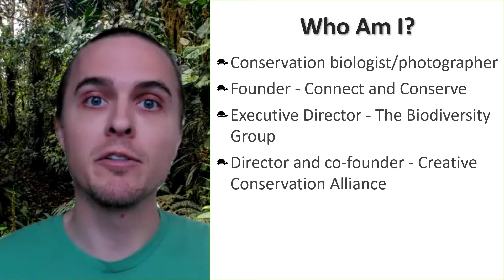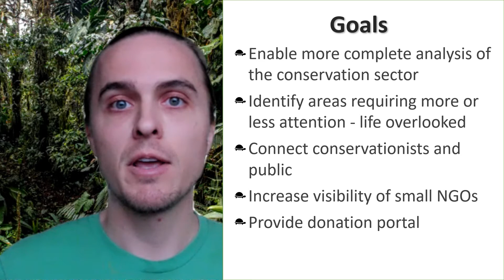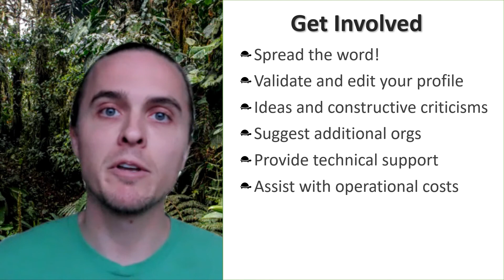Connect and Conserve - Introduction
Connect and Conserve is a non-profit initiative that is aggregating pertinent data from each and every conservation organization around the globe. These data will be available freely to researchers and publicly visualized in a map-based interface with searchable data dashboards and organizational profiles to connect with conservation practitioners, funding agencies, and the public.

The conservation sector strives to maintain the integrity of our ecosystems but is doing so largely without critical contextual knowledge of its efforts. Siloed conservation organizations cannot reach their full potential and would greatly benefit from the increased connectivity and access to pan-network information which Connect and Conserve is aiming to provide.

Objectives

Collecting and visualizing pertinent conservation data into a digital ecosystem will allow for the mapping of the conservation sector at an unprecedented scale, thus enabling critical performance monitoring, planning, and evaluation of the entire conservation field.

Conservationists, researchers, and donors will be able to view their combined efforts in a way that can easily guide their future efforts with the Connect and Conserve platform. By tracking how funding is spent, we will have a much better idea of which species and areas are most in need of our assistance.

Methods

A portion of this information has been scraped from public resources, though gaps in this data are significant and difficult to collect and validate. To address this issue, a web of initiatives provided by The Biodiversity Group has been created to provide broadly desired benefits for participating organizations which will not only incentivize these organizations to provide their activity data but also bolster their efficacy.

Results

Data from over 6,000 organizations have been aggregated and the results of the preliminary mapping of US-based conservation expenditures can be viewed via the CnC website.

Implications/Conclusions

Data curation and analysis are still in progress and require participation from the conservation community. By monitoring and evaluating our efforts, conservationists can be even more strategic in the use of the limited funds available. With a more coordinated group of conservationists working to save our world’s forests, the effects of climate change will be further reduced and untold future crises can be averted.